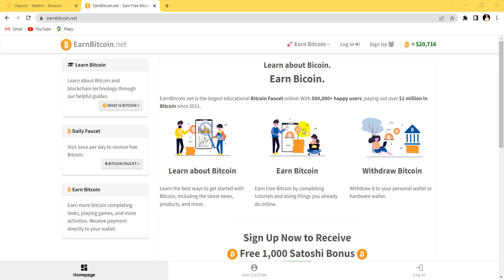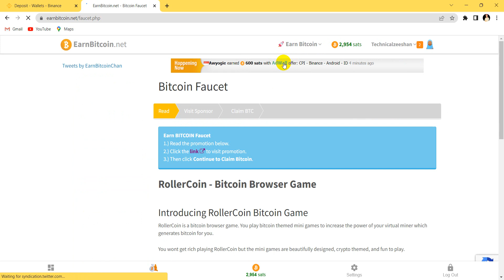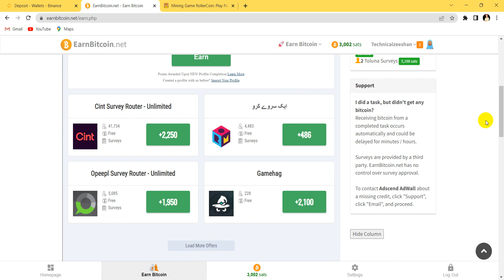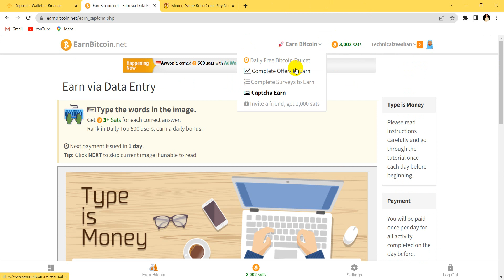Claim 1 Btc Without Investment || Earn Free Bitcoin With Zero Invest | Free Bitcoin Without Mining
Search In telegram.
👉 € Technical Zeeshan €

2.

Related Topics

freebitcoin review
freebitcoin scam or legit?
Top Best New free cloud mining website
Top Best Free bitcoin mining website

◉  ▬▬▬: Technical Zeeshan :▬▬▬